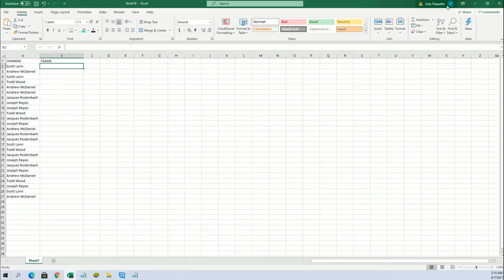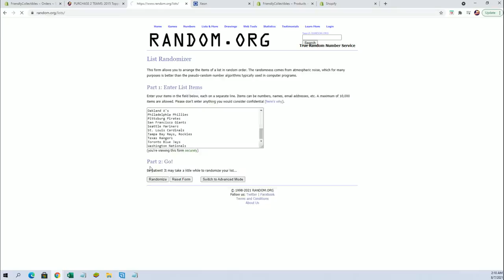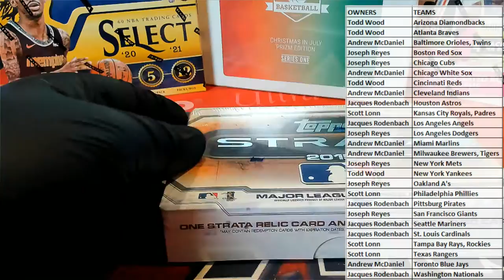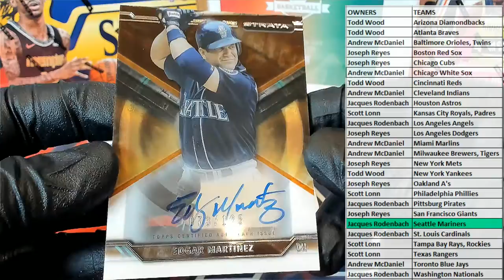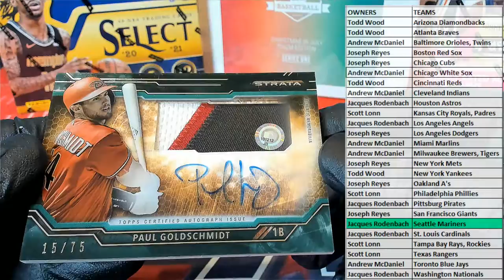2015 Topps Strata Baseball ID 15STRATABASE121